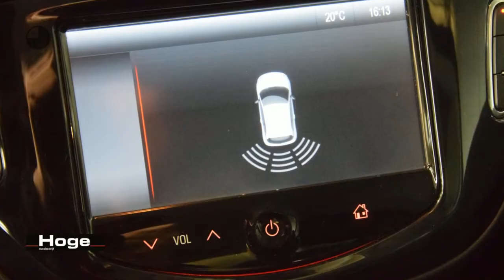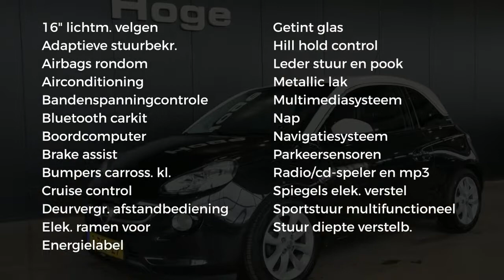Opel ADAM 1.0 Turbo Jam Favourite Navigatie PDC Rijklaarprijs Inruil Mogelijk!